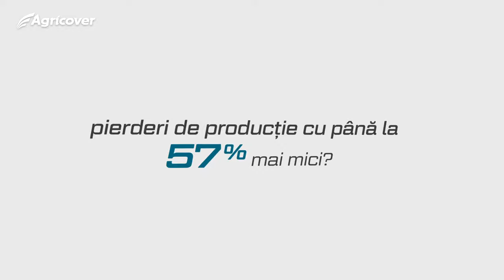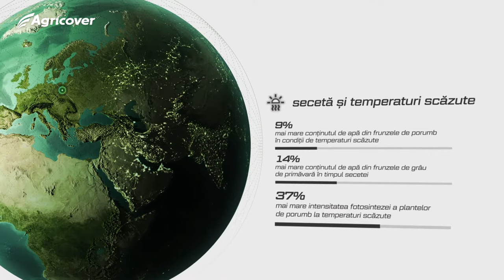OPTYSIL - îngrășământ foliar din portofoliul Agricover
OPTYSIL este un produs foliar pe bază de siliciu, recomandat culturilor de câmp și horticole pentru stimularea rezistenței plantelor la factorii de stres, în scopul obținerii unor producții superioare și calitative. Aplicarea OPTYSIL este recomandată cu succes în tehnologiile de cultură actuale dar și în fermele ecologice, asigurând o toleranță crescută a plantelor la răniri mecanice sau agenți patogeni.

Cere oferta de preț și accesează aici linkul către magazinul Agricover